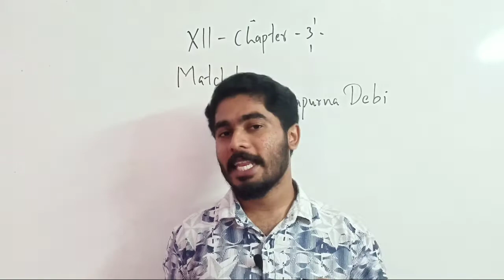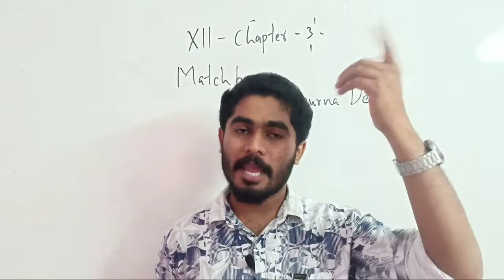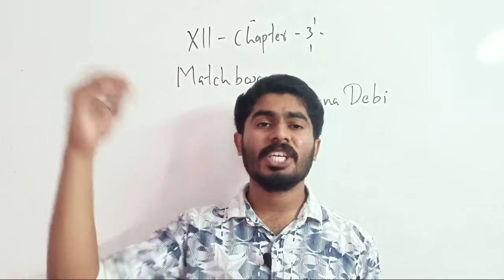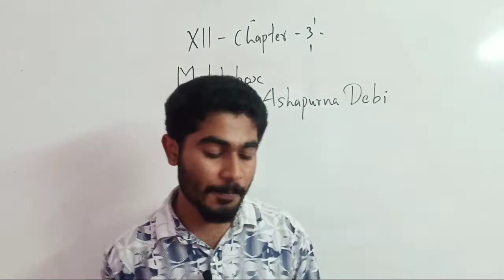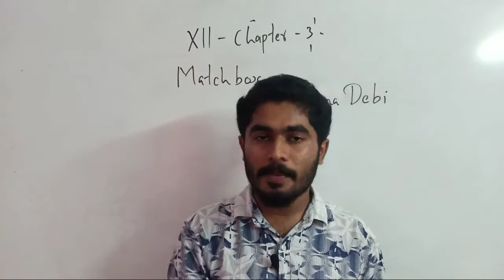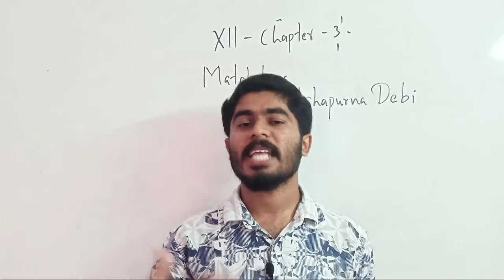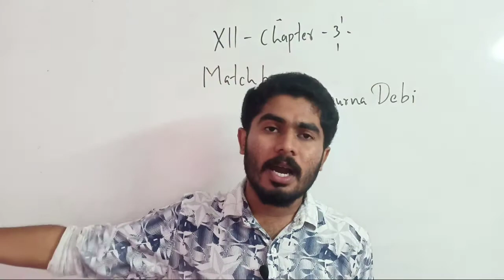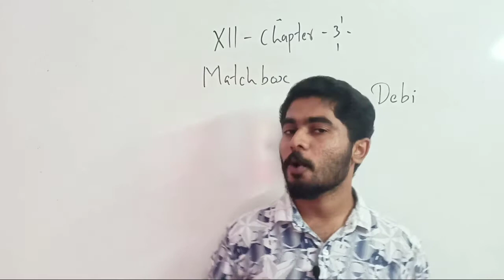+2 English Part 7 | Online Class | D'zair Varkala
ATTENTION !!
All of you must watch the Online Classes regularly..